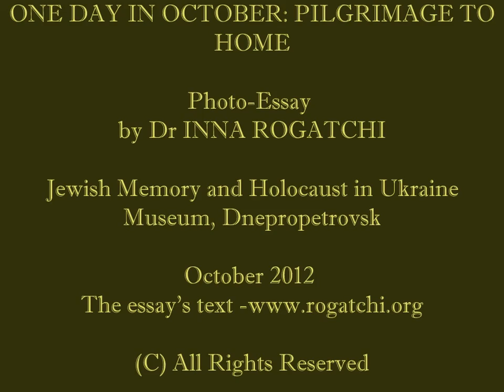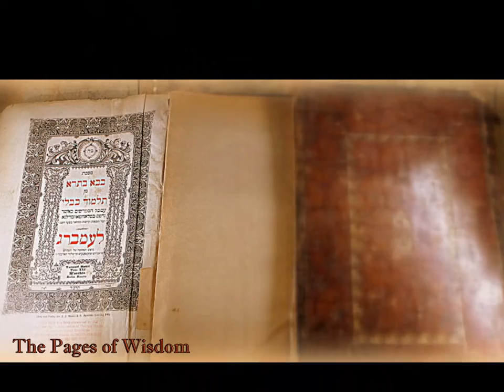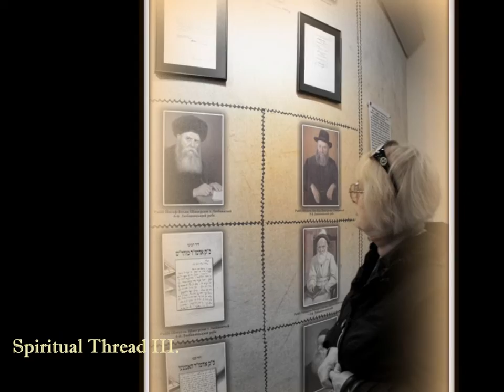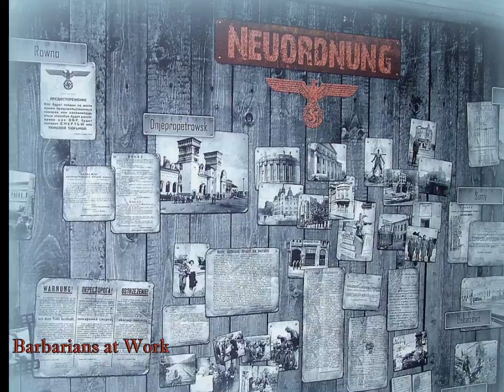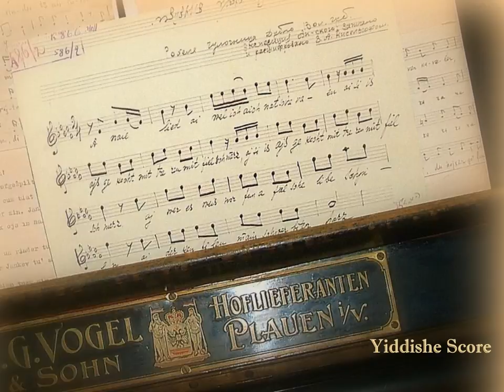One Day in October: Pilgrimage to Home Photo-Essay by Dr INNA ROGATCHI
Reflections on the Jewish history and the Holocaust in Ukraine and features the Inna Rogatchi's One Day in October: Pilgrimage to Home collections of fine art photography.